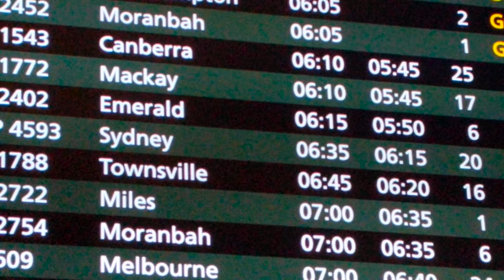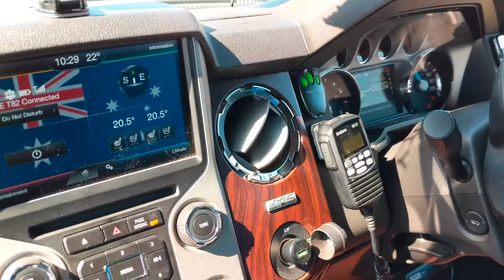I fly to Mackay and try to spy a platypus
I head to Mackay to meet up with my parents who are traveling in the area, and an old diary entry prompts an adventure.

Probably one of the more difficult videos I've done so far. I set myself a challenge of only using original recorded audio, no music. So it's a bit wonky, but I'm done looking at it 😅